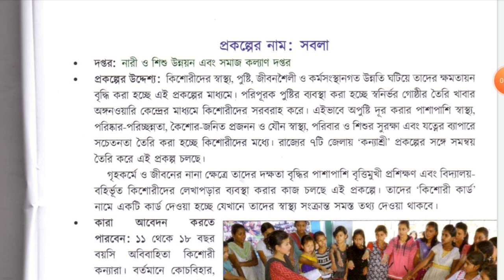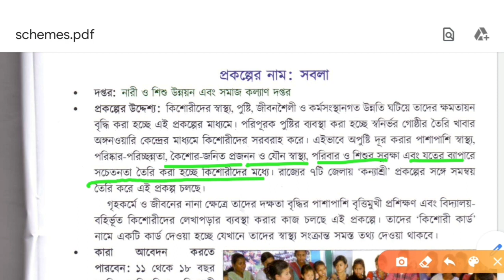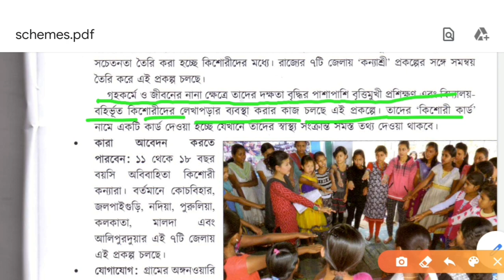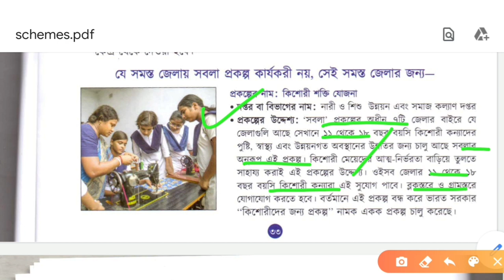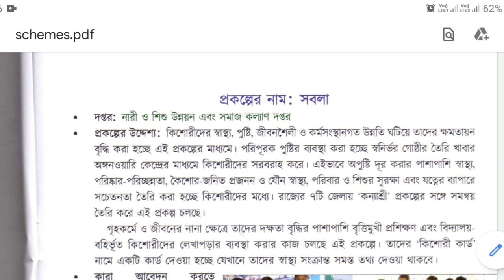সবলা প্রকল্প।🔥WBP Interview Preparation 2020.👉দেখে নাও বিস্তারিত ভিডিওতে।❤The Way to Success.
🔥🔥একনজরে সমস্ত সরকারি প্রকল্প:-

                🙏🙏🙏ধন্যবাদ🙏🙏🙏